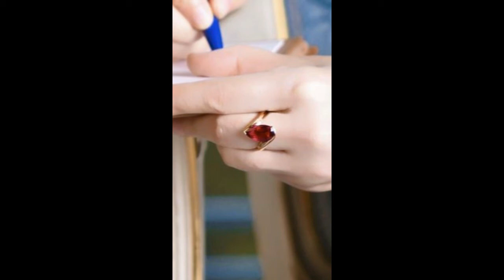SINGLE STONE RING PART1 😘 simple lightweight ornaments